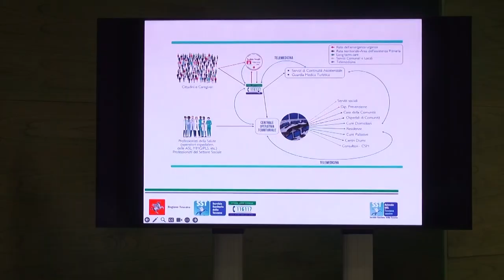Da lunedì 21 ottobre la Guardia medica risponde al numero unico 116117